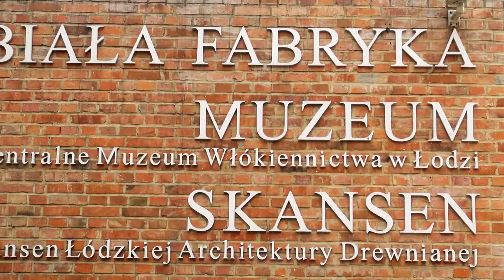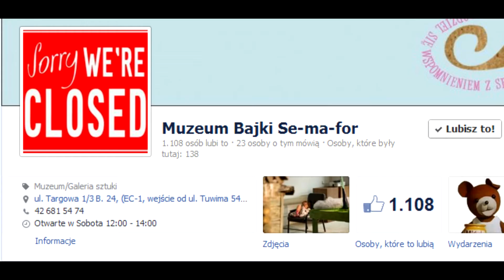Se-ma-for : Na tropie Trzech misiów - relacja z Muzeum Włókiennictwa w Łodzi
UWAGA - Trzy misie widziane w Muzeum Włókiennictwa w Łodzi.

Poszukiwania trwają, sprawdzamy każdą informację o naszych bohaterach. Dyżurny reporter jest na tropie wakacyjnych urlopowiczów "zbiegłych" z Muzeum Bajki Se-ma-for.

Śledźcie kolejne relacje i pomóżcie nam odnaleźć lalki przed otwarciem nowego Se-ma-for Muzeum animacji (SMA) -- 5 października 2012.